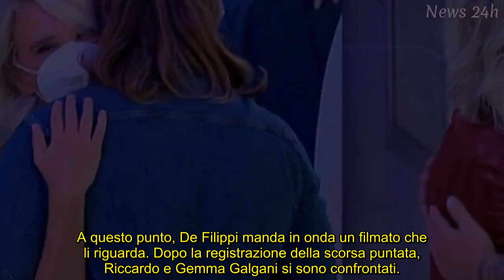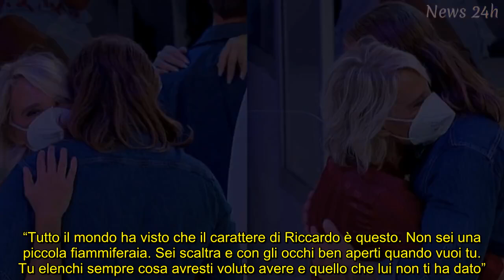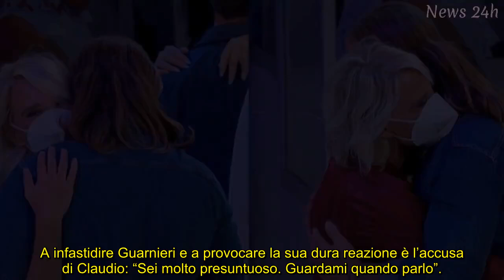UeD, De Filippi esemplare: il gesto per Claudio sbalordisce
Come sempre, Maria riesce a gestire le situazioni in studio con cura non dimenticando mai l’aspetto umano e questa volta sorprende tutti